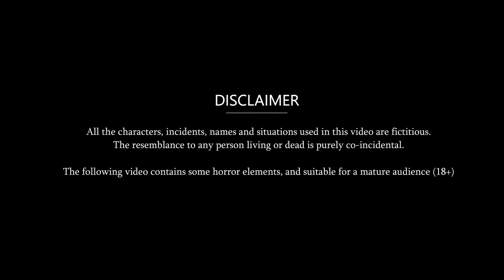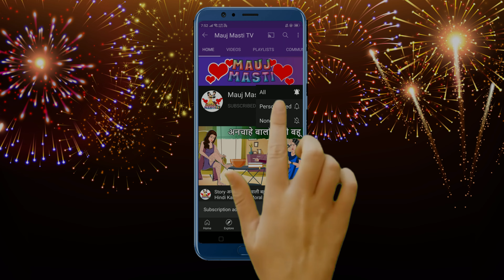चटोरी सास से परेशान बहू | Bedtime Stories | Story Time | Sas Bahu Ki Kahaniya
चटोरी सास से परेशान बहू | Bedtime Stories | Story Time | Sas Bahu Ki Kahaniya | Khani